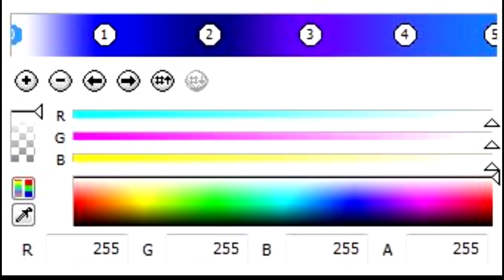How to make Ensemble Effect 6.1 (Improved Version)